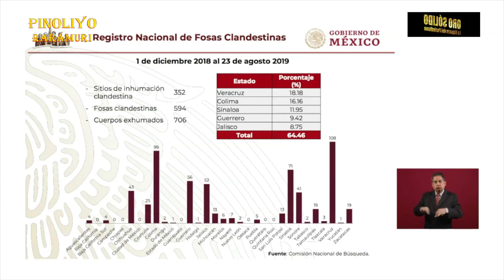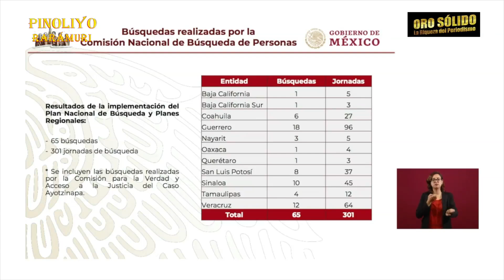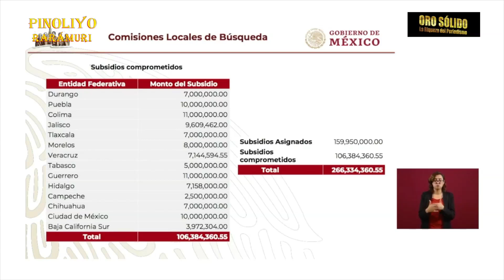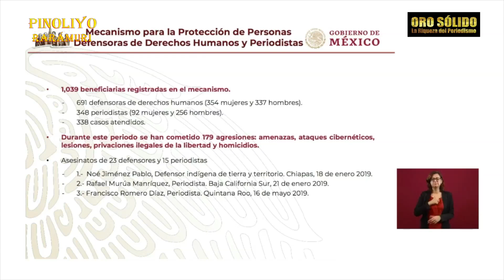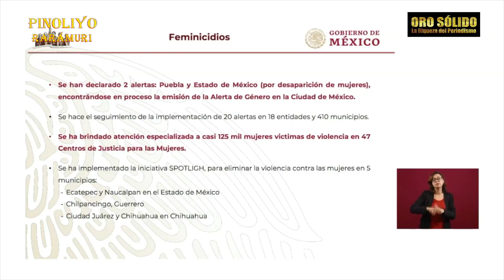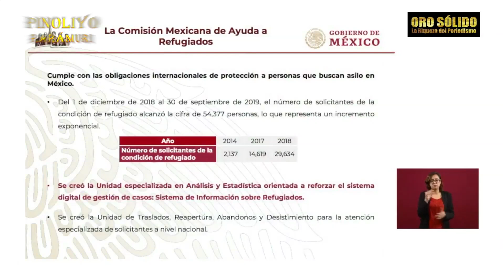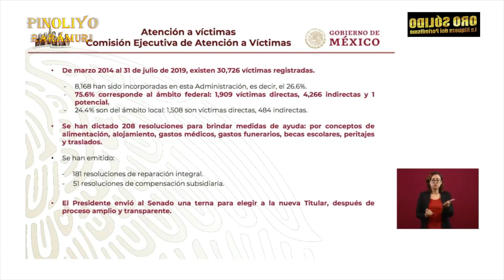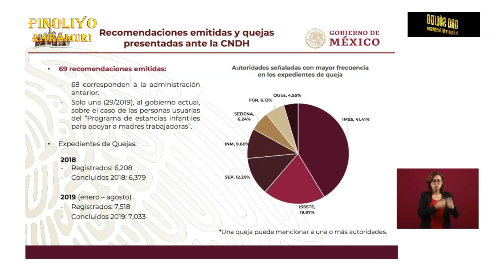VIDEO: FOSAS CLANDESTINAS,REFUGIADOS, TRATA DE PERSONAS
La secretaria de Gobernación Olga Sanchez Cordero, junto con el subsecretario Alejandro Encinas detallaron información sobre fosas clandestinas, comisiones de busqueda, trata de personas y atención a victimas